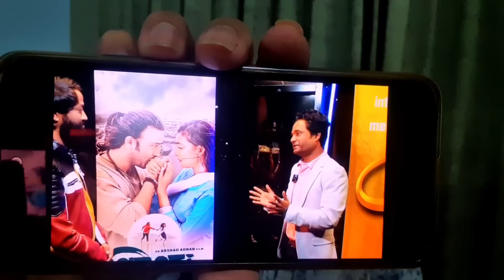শাকিবের নিশোর কোন প্রতিযোগিতা নেই। ফাইট হয় সমানে সমানে। Shakib Khan। Afran Nisho। Swapan Chowdhury।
শাকিবের নিশোর কোন প্রতিযোগিতা নেই। ফাইট হয় সমানে সমানে। Shakib Khan। Afran Nisho। Swapan Chowdhury। Euro Vlog।

Euro Vlog is a infotainment channel. The content is a Bangladesh film producer  director Swapan Chowdhury. He made 26 Bengali feature film from last 15 years. Due to some family crisis and pandemic he is staying at Stockholm, Sweden.

We hope that he will be go back to Bangladesh after this pandemic situation and will start will film making.

lastly I am declaring that if any newcomer in Sweden need any help, do not hesitate to call me in Viber or Whatsapp.

lastly I am declaring that if any newcomer in ইউটিউবেও সেন্সর চাই | শাকিব খান  I Swapan Chowdhury | Euro vlog |

 Euro Vlog is a infotainment channel. The content maker is a Bangladesh film producer and director Swapan Chowdhury. He made 26 Bengali feature film from last 15 years. Due to some family crisis and pandemic he is staying at Stockholm, Sweden.

lastly I am declaring that if any newcomer in Sweden need any help, do not hesitate to ইউটিউবেও সেন্সর চাই | শাকিব খান  I Swapan Chowdhury | Euro vlog |